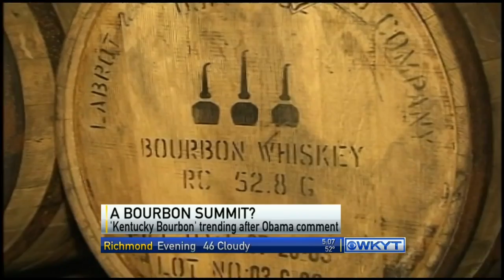WKYT This Morning at 5:00 AM on 11/6/14